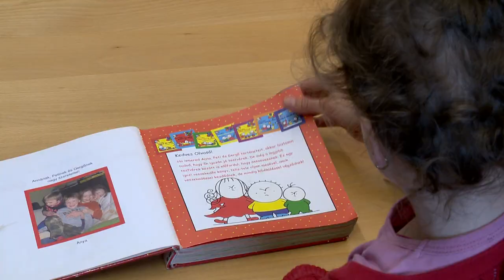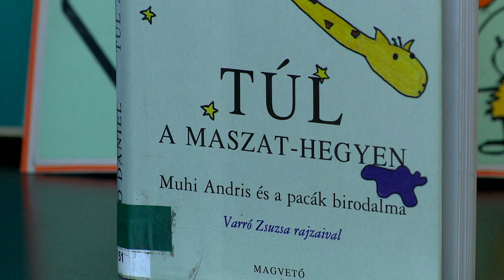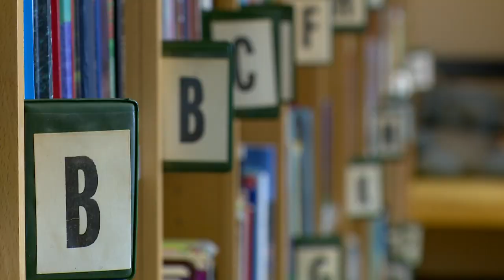Gyermekkönyvek nemzetközi napja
A mesék világa nagyon fontos a gyerekek számára. Amellett, hogy jó szórakozást jelentenek, erkölcsi értékrendet tanulhatnak és fejlesztik az empatikus képességet. Ezért ahogy sok minden másnak, a gyermekkönyveknek is van nemzetközi napja. Április másodikát 1967-ben a Gyermekkönyvek Nemzetközi Tanácsa nyilvánította ünneppé.